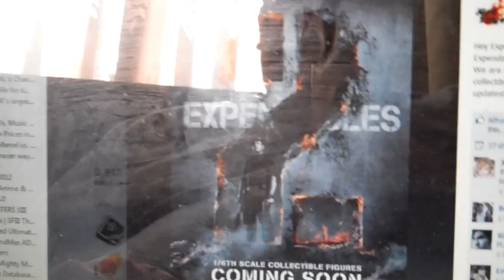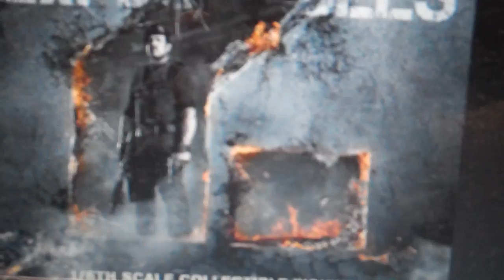The Expendables 2 Hot Toys Coming Soon!!!!!!!!!!!!!!!!!! 2012